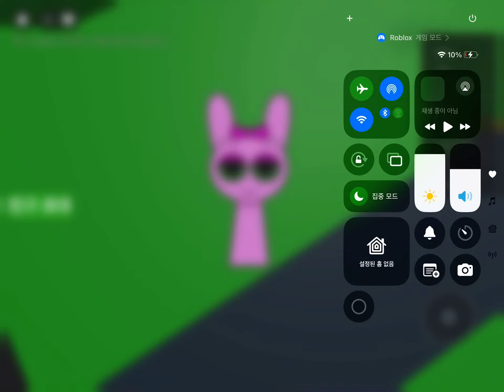Pinki in Sprunki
Pinki is pink in Sprunki